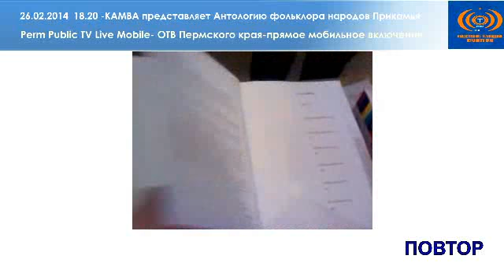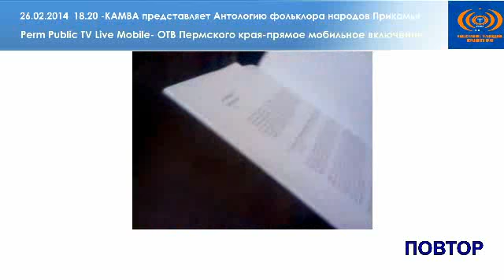КАМВА-перформанс в фойе- "Антология традиционного фольклора народов Прикамья"-26.02 18.20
ПЕРФОРМАНС В ФОЙЕ
КАМВА представляет проект "Антология традиционного фольклора народов Прикамья"- 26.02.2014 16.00 Perm Public TV Live Event- Прямая интернет-ТВ трансляция на с круглого стола для фольклористов, этнологов и пресс-конференции. Вы можете задать вопрос уже сейчас в фейсбуке Этнофутуристического фестиваля КАМВА и получить ответ, посмотрев трансляцию в прямом эфире или в записи